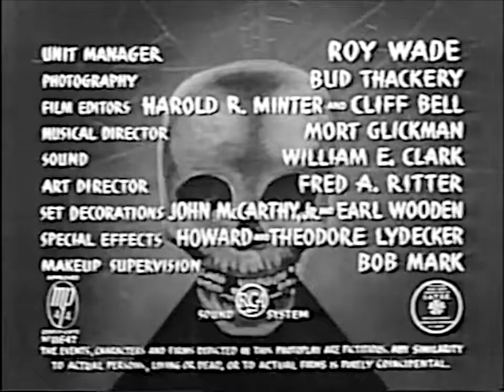The Crimson Ghost - Chapter 12 - The Invisible Trail (1946)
"Duncan battles to recapture the plans of the Cyclotrode, which Ashe forced Diana to get for him."
Butt-kicking scientist Duncan Richards has invented a
device called the Cyclotrode, a device that can defend against an
attack by an atomic bomb.  The Crimson Ghost, a seedy individual
who conceals his identity with a Halloween get-up, wants to get his boney hands on the cyclotrode to use for his evil, seedy purposes.

moviesCrimson Ghost Chapter 12
by NoseSilo

Topics crimson ghost, republic pictures, clayton moore, linda sterling, fred c. brannon, william witney, serials, movie serials
Language English
1946 directed by Fred C. Brannon and
William Witney starring Charles Quigley, Linda Sterling and Clayton
Moore

Identifier CrimsonGhostChapter12